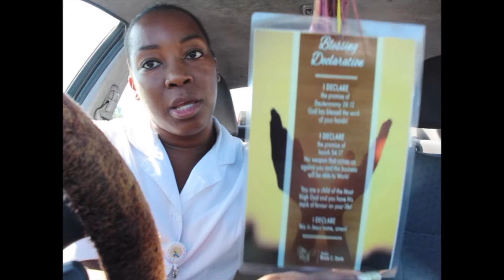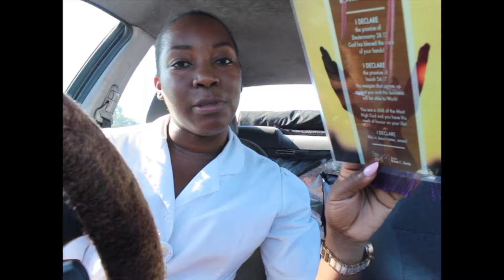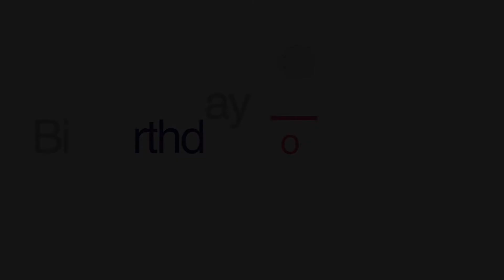Such A Pratt| BIRTHDAY VLOG| DAY 1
The count down to my bday is on! November 12th i see you playa playa! Birthdays are big deal for me and I love sharing this time with you all! Enjoy the next 12 or so days with me and see what my life is like. You are welcomed to comment about ANY thing you see or hear in these vlogs! (I hope I dont regret this statement)

Dance Practice song: Grave Diggers by Psalmist Raine ft Erick Townsend.

Camera: Canon Rebel T5i 12-35mm lens